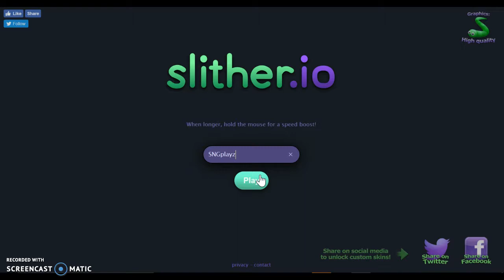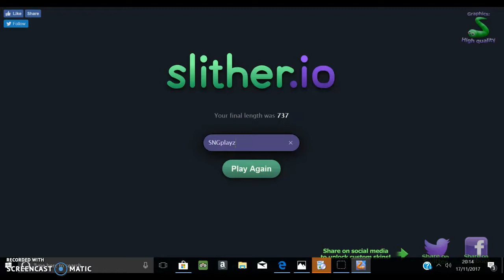AND ITS BACK/ slither.io ep2